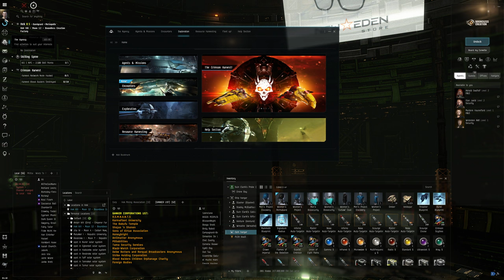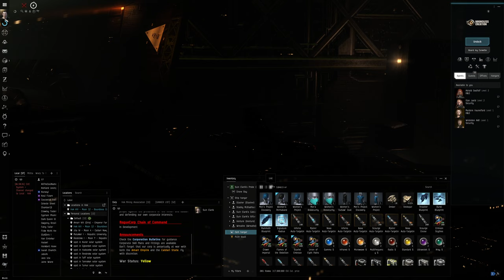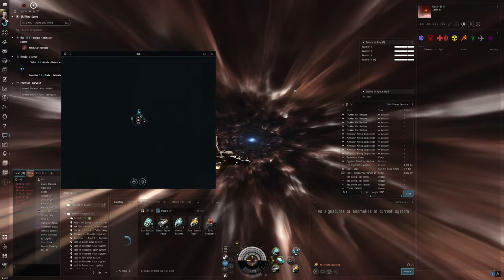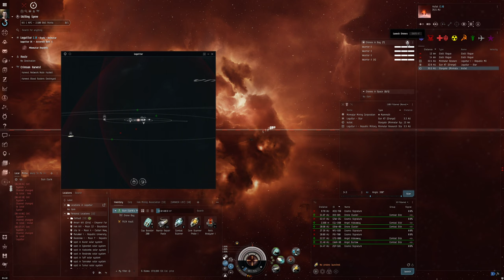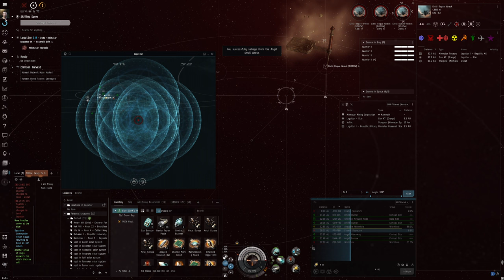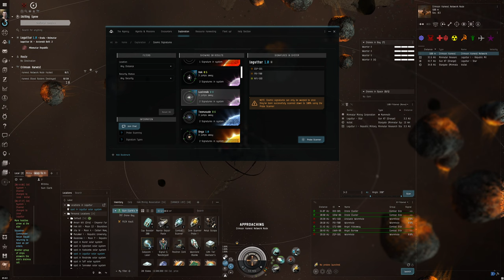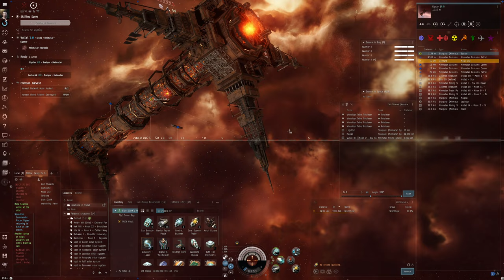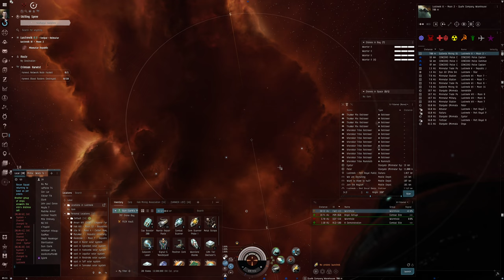Hello World: EVE Online Alpha Experience, Day 106